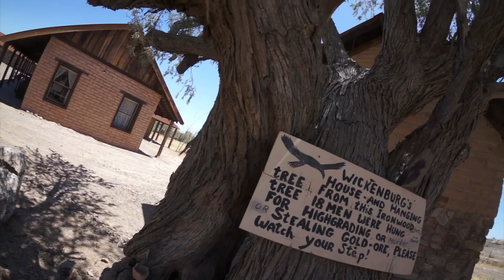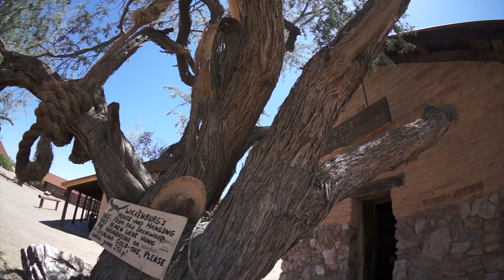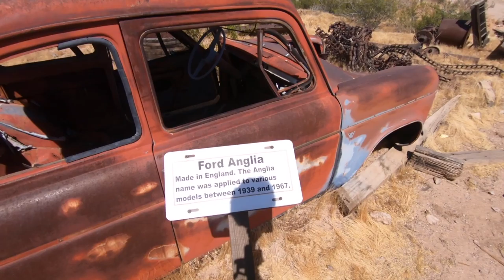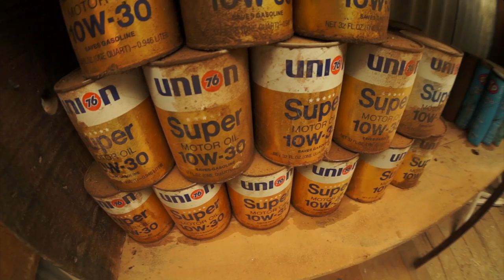TRUE MYSTERY FINDING THE LOST DUTCHMAN AT VULTURE MINE WICKENBURG MYTHS LEGENDS AND LIES J.SCHRECK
tombstone graveyard cemetery grave gravestone undertaker cemeteryphotography headstone chokeslam graveyards kane taphophile graves halloween necropolis wwe cemeterywandering brothersofdestruction cemeterylovers deadman dead ministryofdarkness restinpeace americanbadass cemeteries phenom death art paulbearer graveyardphotography The Vulture mine began in 1863 when Henry Wickenburg, a prospector from California's gold rush, discovered a quartz outcropping containing gold. Shortly after the mine was established a small mining town was developed. It was called Vulture City. The town once had a population of several thousand citizens with such amenities as a brothel, mess hall, and post office.

The desert surrounding the Vulture Mine did not give much in the way of produce, so an enterprising individual by the name of Jack Swilling went into the Phoenix Valley and reopened the irrigation canals left by the native peoples. Agriculture was brought back to the valley, and a grain route was established. This grain route still exists today under the name of Grand Avenue. Phoenix, Arizona, grew up around the agricultural center spawned by the needs of the Vulture Mine.

In 1942, the Vulture Mine was shut down by a regulatory agency for processing gold. This was a violation at the time because all resources were to be focused on the war effort. The mine appealed the shut-down order and reopened, but with less vigor. A few years later, the mine closed for an extended period. The mine is in operation once again on a separate property but is not open to the public. PSYCHOTIC/ MYTHS LEGENDS AND LIES is a unsolved network searching for age old questions of the life we live. Along this journey to discover the truth, we encounter and discover a little bit more about who we are. Regardless of the legend (bigfoot , lost dutchman area 51 etc) we search out the clues that will lead us to the answers of the universe . We are treasure hunters and the only thing that changes in our journey is the treasure itself . Knowledge also can be five times more valuable than gold . We risk "condtions" to find the clues that will make unsloved riddles "SOLVED" and we never stop searching for the keys that unlock these mysterys . We travel the world to find the truth . And sometimes the truth is bigger than the myth . Sometimes we run into paranormal and sometimes the real story is horrifying. We search out secret societys , cults rituals and super natural . We track serial killers , goverment conspiracys mythical creatures on land and sea . We search , WE FIND .